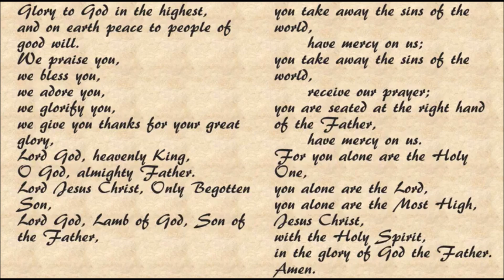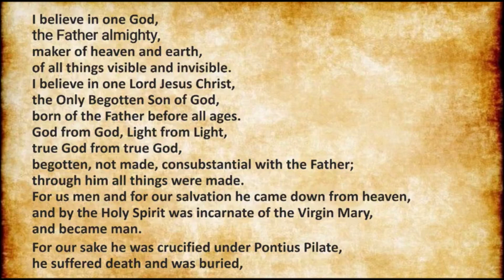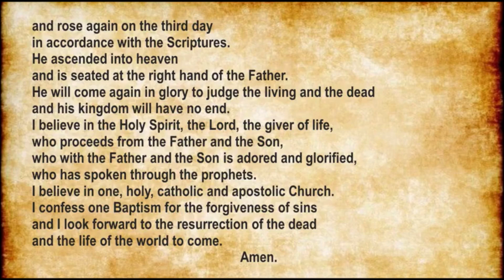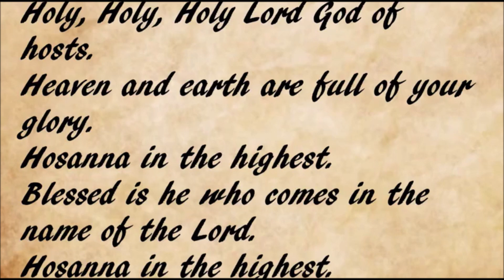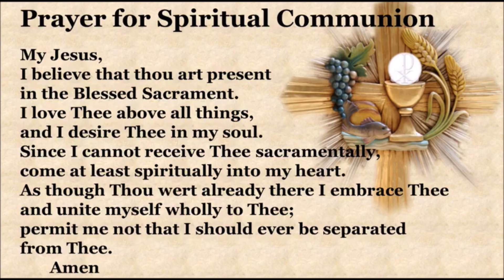23rd Sunday in Ordinary Time